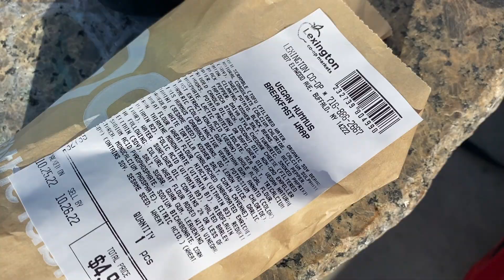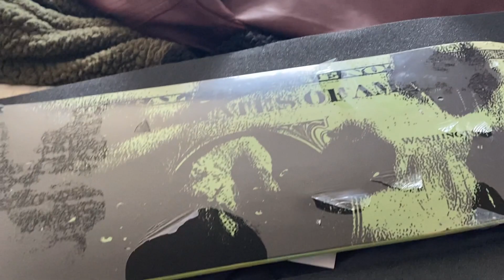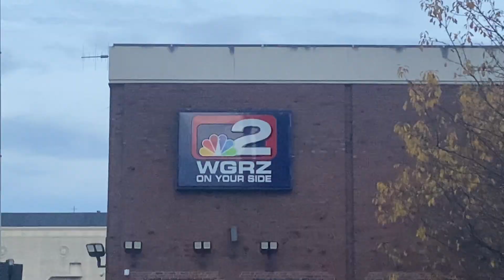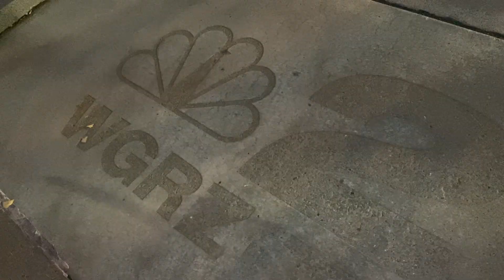Street Skating in BUFFALO, NEW YORK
Second day in Buffalo. Hitting up a few street spots with @KevinNiceTry ! and a game of SKATE

0:00 intro/warm-up
3:00 Goofy vs. Regular game of SKATE
8:28 spot 1 session
14:25 spot 2 session
19:29 spot 3 session

street
skateboarding
road trip